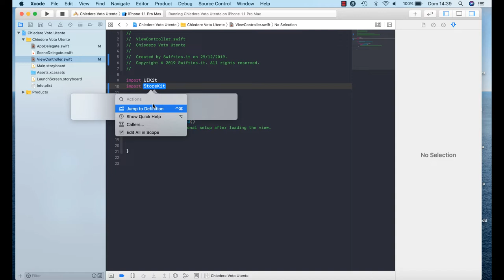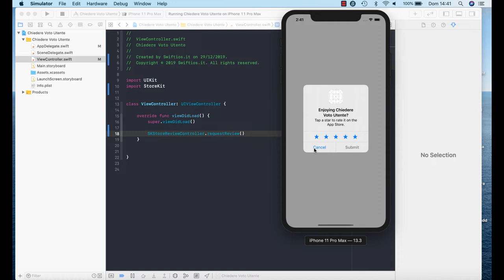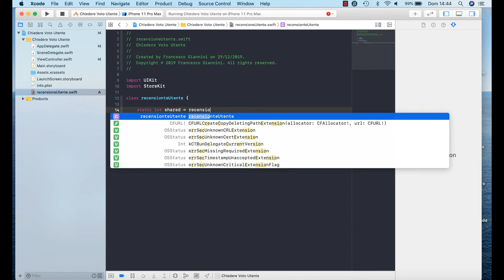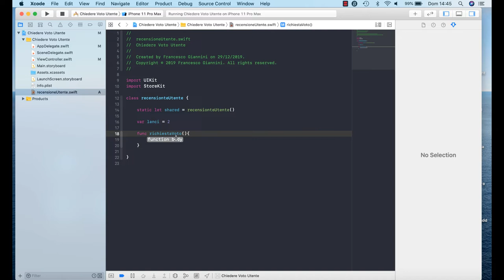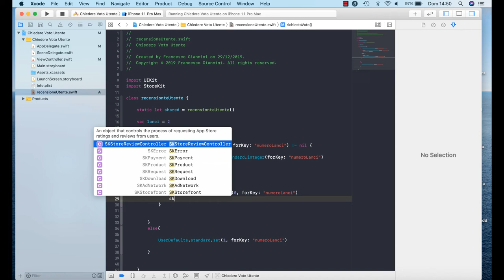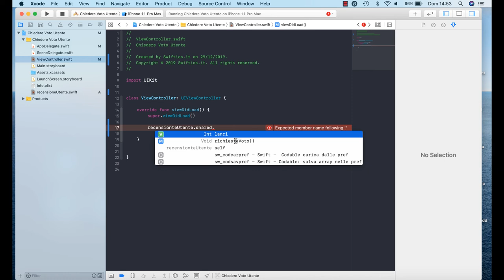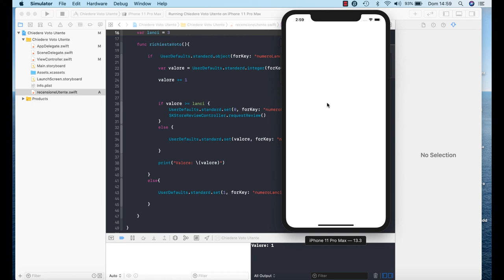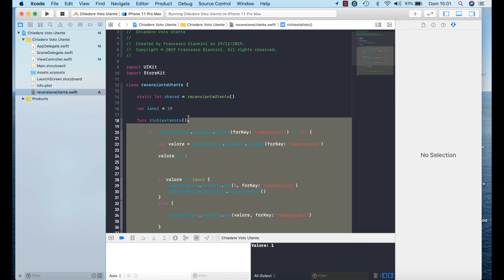22 - Richiedere Recensione Utente - Swift e IOS | Italiano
In questo Tutorial vedremo come visualizzare l'alert per richiedere un voto o recensione tramite StoreKit.

In this tutorial we will see how to display the alert to request a vote or review via StoreKit.

Materiale Lezione